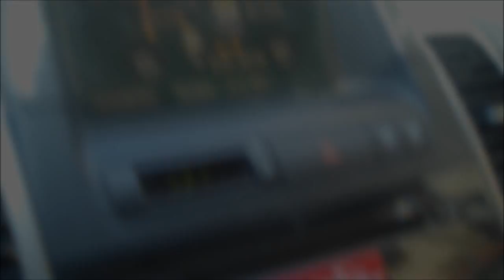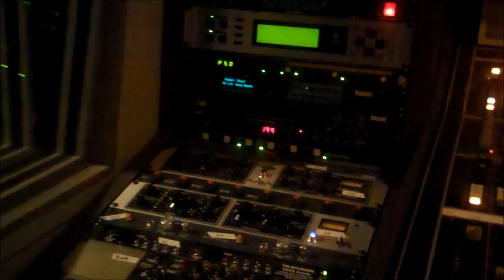James Harvey - No Turning Back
Recently in LA and got the chance to record some original songs..here is one of them called No Turning Back. I wrote this in about 20 minutes in my Uncles flat whilst in America. Hope you all like it!